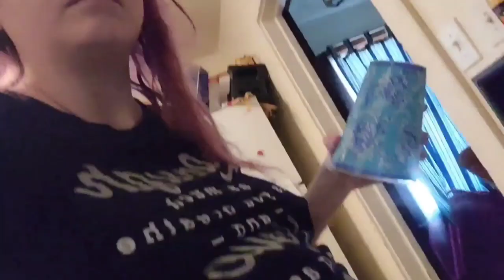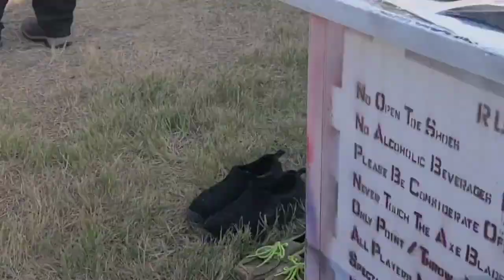Preparing For Baby Shower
videos out of order oops